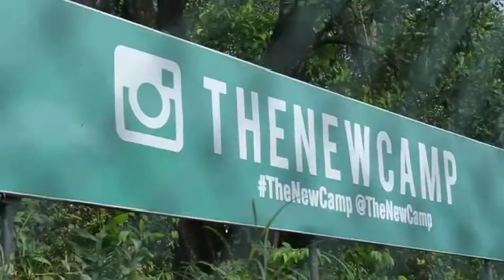Little League Soccer 2018 Term 2 Kick Off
Little League Soccer sessions resumed at all 4 training centres in the Klang Valley after the Ramadan and Raya break on Saturday, 23 June. See our highlights as hundreds of players returned from the holidays full of enthusiasm for the season ahead.